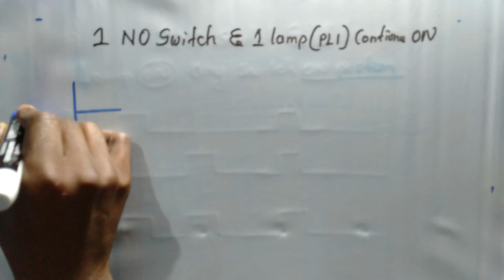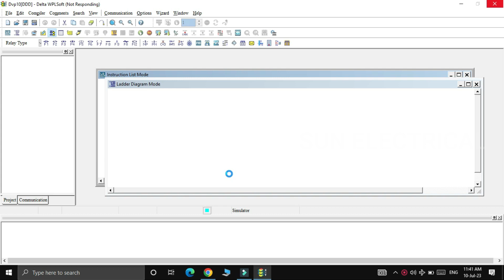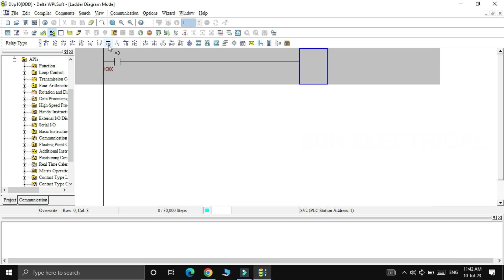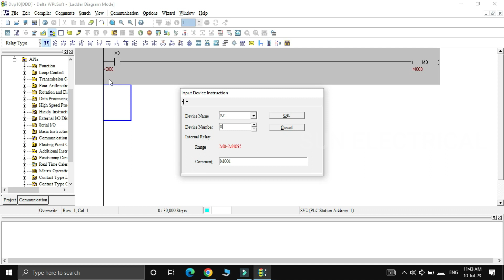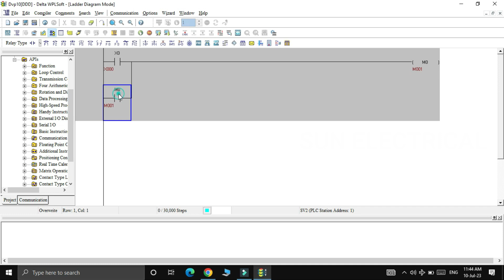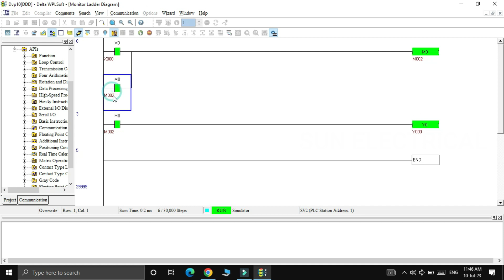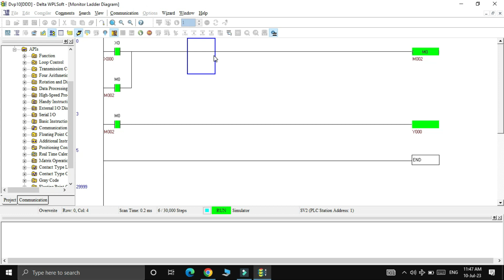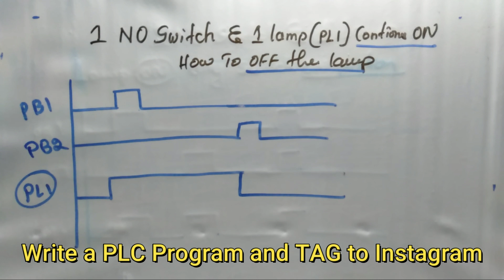Self Holding in PLC / PLC in Kannada